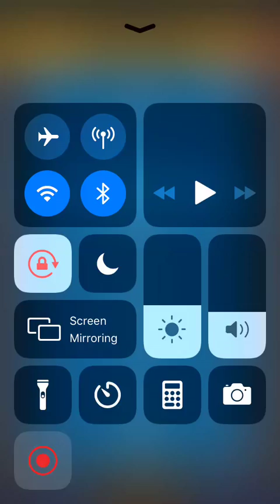ClashPanda vs MaxXxKing (4300 trophies) - Summoner rush